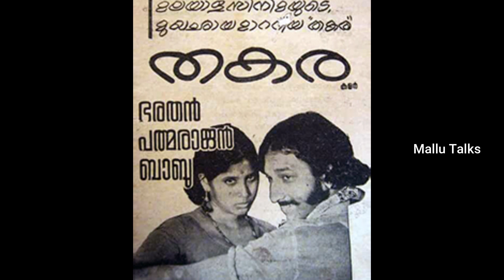തിരക്കഥ മുഴുവനും എഴുതിത്തീരുന്നതിനുമുന്‍പുതന്നെ ഷൂട്ടിങ് തുടങ്ങിയ ഒരു സിനിമയായിരുന്നു തകര | Thakara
തിരുവനന്തപുരത്ത് വേളിയിലുള്ള ബോട്ട് ക്ലബ്ബിന്റെ കോട്ടേജിലിരുന്നാണ് പത്മരാജന്‍ തകരയുടെ തിരക്കഥ എഴുതിത്തുടങ്ങുന്നത്. ഭരതനും പ്രതാപും നെടുമുടിയുമൊക്കെ പല ദിവസങ്ങളിലും ബോട്ട് ക്ലബ്ബില്‍ അദ്ദേഹത്തോടൊപ്പം കൂടി. സന്തതസഹചാരിയായി തോപ്പിലാശാന്റെ മകന്‍ അജയനും കൂടെത്തന്നെ ഉണ്ടായിരുന്നു.